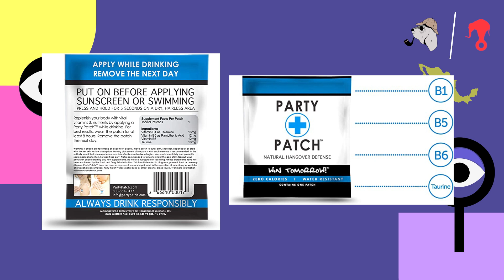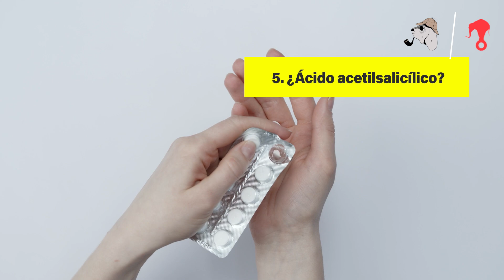5 mitos sobre cómo curar la resaca (y qué sí funciona)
El equipo de El Sabueso verificó cinco remedios para curar la cruda con la ayuda de expertos en el tema. En este video te decimos cuáles son y cuáles funcionan mejor para aliviar los síntomas de la resaca.